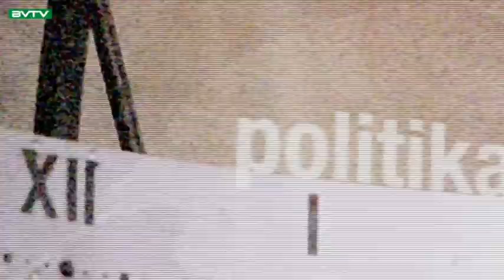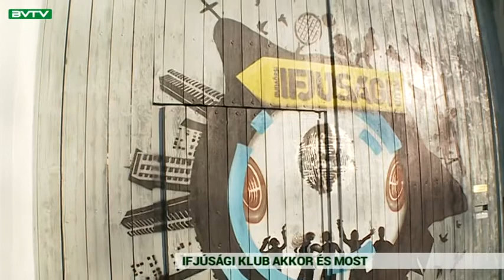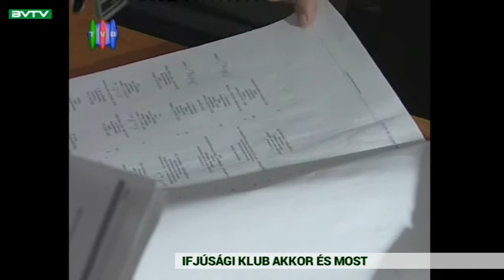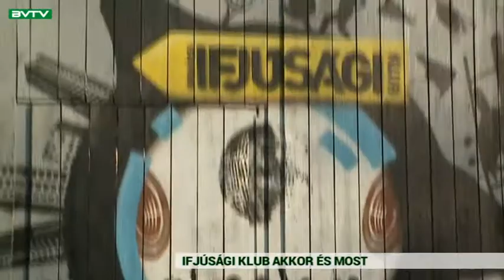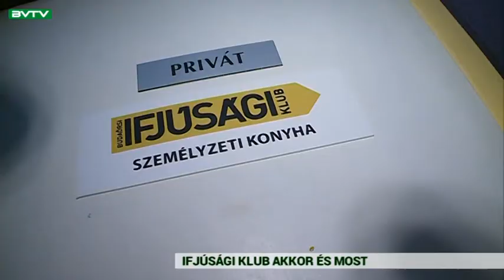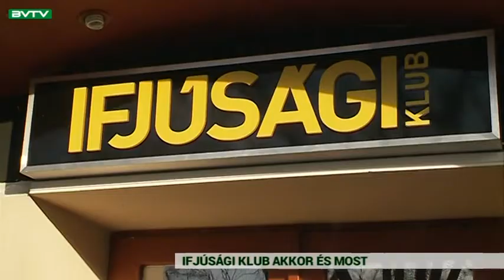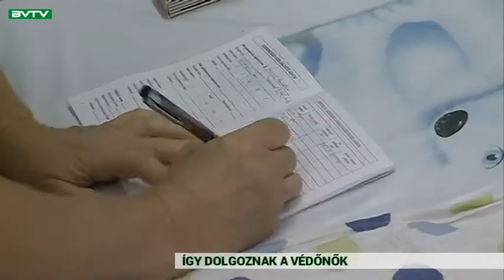Budaörsi Városi TV 180110 Városi Magazin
Ifi Klub, egykor és ma – a fiatalok egykor önszerveződő csoportja most már hivatalos önkormányzati intézmény

A helyi politikának nem sikerült létrehozni, az Ifi Klub megpróbálja – csatlakoznak az Ifjúsági Önkormányzati Társasághoz

Mit javasolnak, és mikor van hatósági szavuk a védőnőknek? – 11 területi és 4 iskolai körzetben követik nyomon a budaörsi gyermekek fejlődését